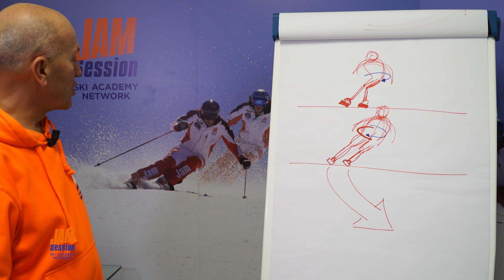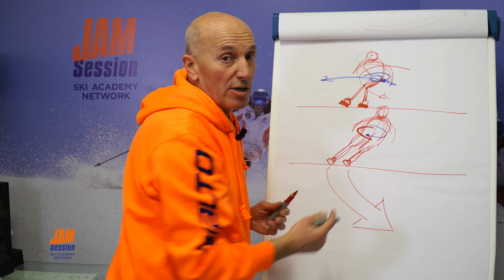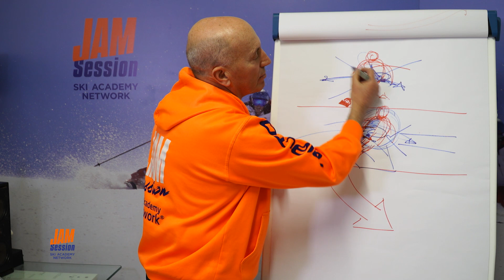Corso di sci Check Point 2018 - 04 Angolazione come perché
Non si parla più molto di angolazione é più corretto parlare di inclinazione, scopriamo perché.